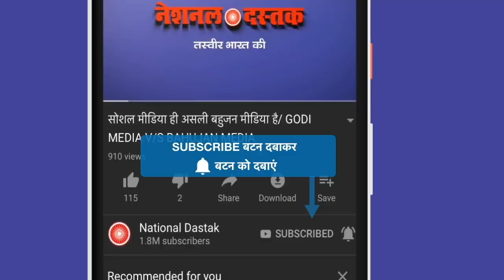दिल्ली कत्ल के पीछे कौन-कौन ?/VRINDA KARAT ON DELHI RIOTS